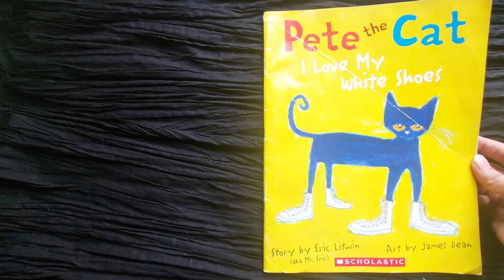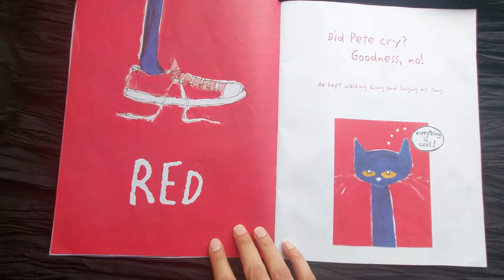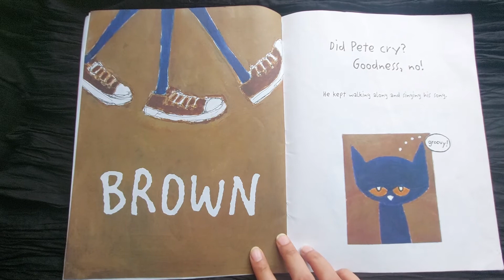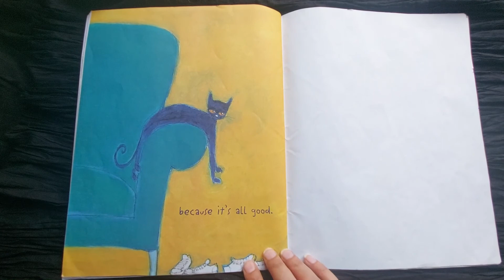Pete the cat | I love my shoes | song | story for kids | lesson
Story by Eric Litwin, Art by James Dean. A story about different situations and ones behaviors. a must listen for kids.